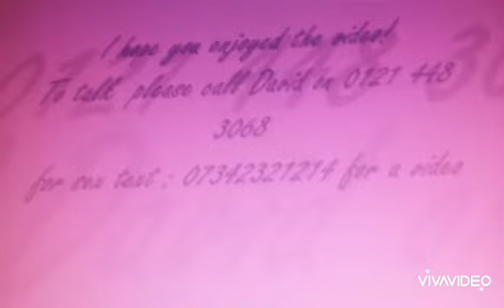Unicycling wheely lights [by Daiv]